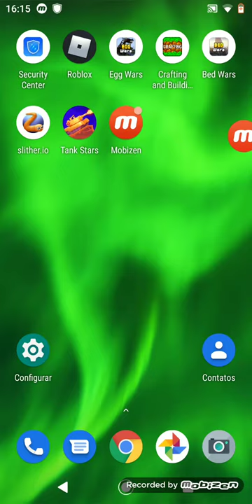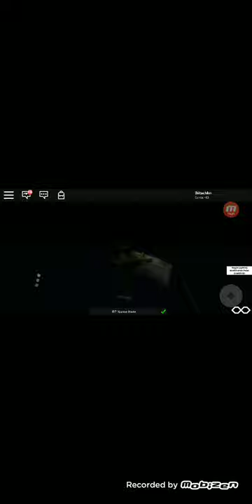Titanic. Roblox.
Titanic. Tragédy